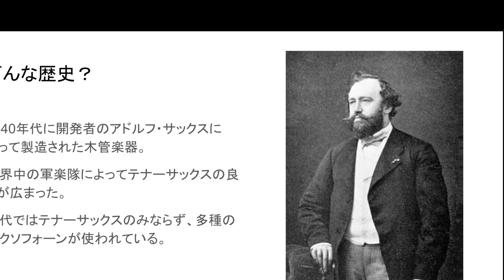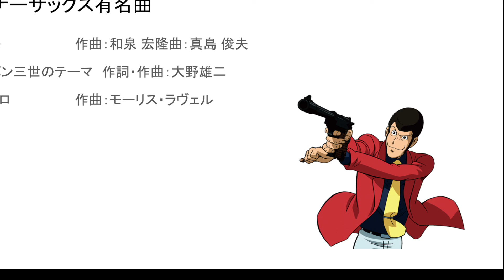テナーサックスを紹介します！